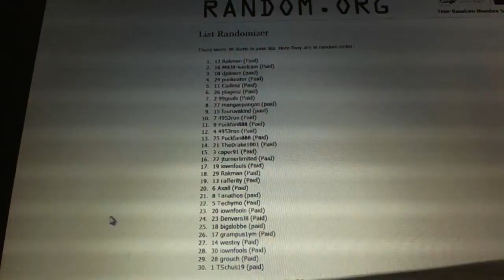C&C #2239 Multi Randoms